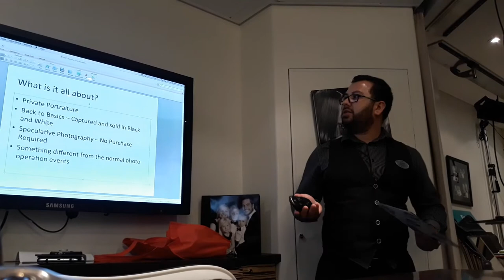Andrei Tribute - Crew Friends